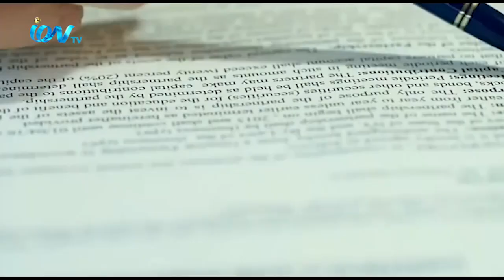স্বরাষ্ট্র সচিব সুয়েলা ব্র্যাভারম্যান জানান অসাধু” অভিবাসন আইনজীবীদের বিচারের আওতায় আনা হবে।